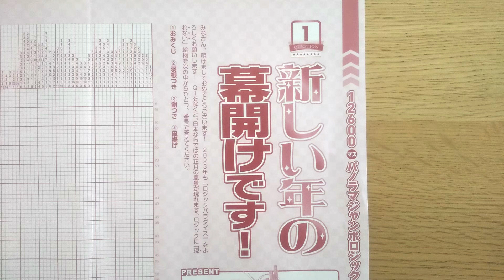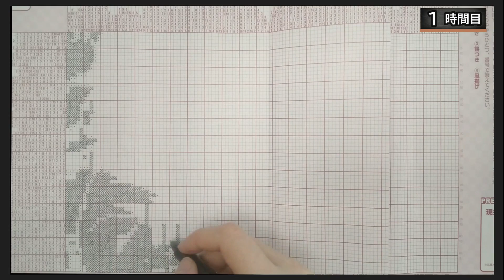【総集編】挑戦！ジャンボロジック～新年の幕開け編～（声なし）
イラストロジック（お絵かきロジック、ピクロス）を解く動画です。
パズル雑誌のジャンボロジックに挑戦！
目標「新年（2024年）になった瞬間に一気見動画をアップすること」
達成いたしました！

第8回（最終回）（20・21・22・23・24時間目）「23時間の奮闘の先に」

学研パズル「ロジックパラダイス」
2023年2・3月号
Q1「新しい年の幕開けです！」
タテ70×ヨコ180マス
出題：バスコ・ダ・ガマ先生
※プレゼント応募締切日は既に経過しています

解くのにかかった時間：23時間7分

【イラロジろじ子】
週２回更新
金曜 20:00
日曜 20:00
＋ たまに土曜 20:00